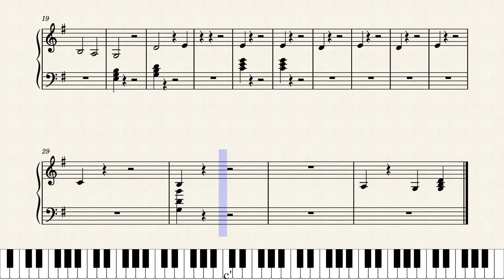Abide With Me Hymn (Easy)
This is a Hymn me and my dad love and I hope you love it too!
My dad has been loving this hymn since he came to the Uk and has been listening to it in Yoruba (the national language of Nigeria and the main one)
This is why I have decided to upload it soo that more people can listen to this wonderful piece of music!